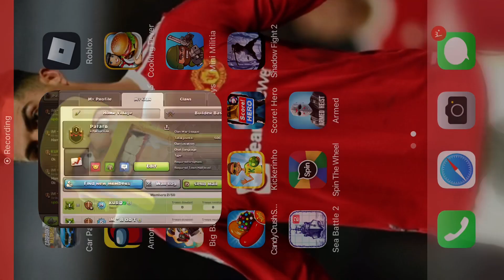سڵاو هاورێیانی خۆشەویست ئەگەر حەز دەکەن بێنەکڵانەکەم بفەمون❤️